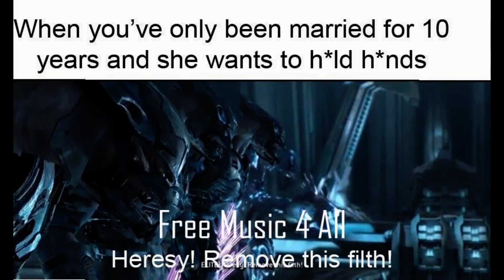HaloWars - Heresy! Remove This Filth! (free sound effect HD) 💣🧨💥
Heresy! Remove This Filth! (free sound effect HD) 💣🧨💥

Love to make Youtubing your full time job? 💰

Check out the best online course available 🧐

Join me and invest commission-free with Freetrade. Get started with a free share worth £3-£200 For £1 Initial Deposit!!! 💰